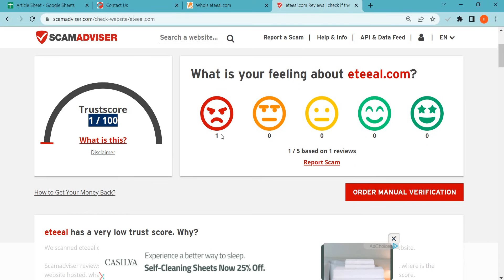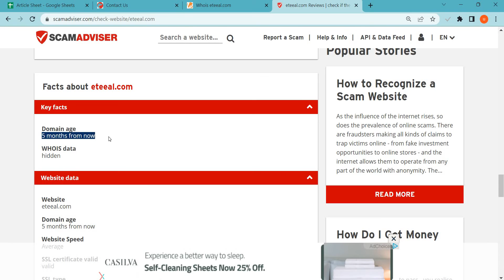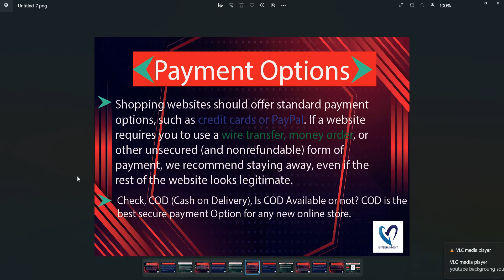Eteeal Reviews 2023: Is Eteeal.com safe for online shopping? Eteeal Detailed Review!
Eteeal.com is an online e-commerce shopping website selling different types of products. So, we are here to guide you, on how to check the authenticity of any genuine website

1. Firstly you should check the domain age of any website if the domain is older it is more reliable.

2. Pay attention to whether the website is safe or not with HTTPS connection.

3. Whois a website where you can check more details of the website.

4. Customer support services are also important, check whether the number and contact address are given or not.

5. Genuine websites provide COD, and PayPal as the payment method, and PayPal gives you a refund option after a rising request.

6. Scam advisor is a popular website that gives trust scores to most websites, you can also check there.

7. Product return policy is also an important point, check available or not.